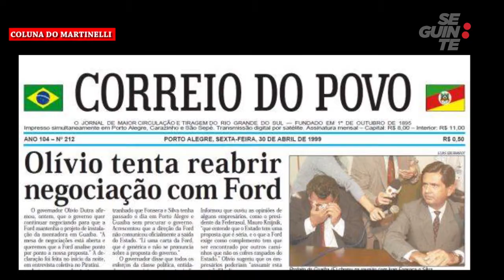MINUTO SEGUINTE | Coluna do Martinelli - Olívio Mujica Dutra